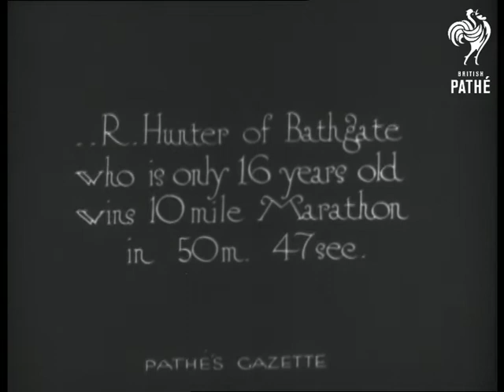Athletics Meeting Aka Professional Pedestrian Gala (1920)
Athletics meeting in Edinburgh, Scotland. Full titles read: "PROFESSIONAL PEDESTRIAN GALA. Large crowds see fast times 'put up' Britain's best professional runners in Powderhall Sprint and Marathon."

Intertitle reads ".. R . Hunter of Bathgate who is only 16 years old wins 10 mile Marathon in 50m 47 sec." M/S roadside view of marathon runners in shorts passing by, there is a small gathering of people on the roadside.  Some buildings are visible in the background including a large chimney.

M/S Tracked view various runners, some wearing gloves pass from left to right. A large crowd watches in the background from behind what looks to be a low wooden fence.

M/S Various shots of athletes preparing for a race (presumably the 100 metre sprint). One athlete jogs on the spot, whilst we see another dressing down to his shorts and  T-shirt. Various officials can also be seen preparing the track for the race.

M/S The athletes walk forward to the the starting line  (their shirts are numbered) and get on their marks An official stands in the background he raises the starting pistol. A puff of  smoke as the pistol is fired signals the start of the race. The athletes all spring into action.
 FILM ID:204.08